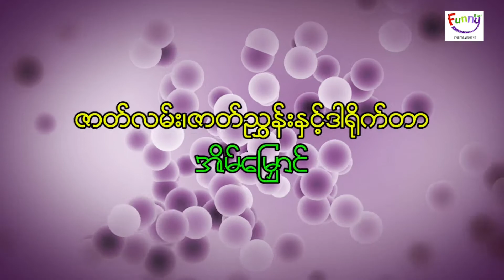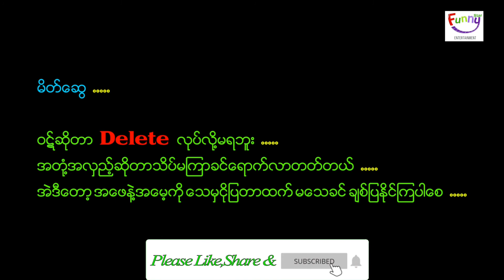အတုံအလှည့် - ဒီရေအောင်၊ ငွေတိုး၊ ဆည်းဆာ၊ ဆုဝတီ၊ ဘိုကလေးစိန်၊ ခလေးသရုပ်ဆောင် တုံတုံစွမ်းပိုင်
ဇာတ်ကားအမည် - အတုံအလှည့်
သရုပ်ဆောင် - ဒီရေအောင်၊ ငွေတိုး၊ ဆည်းဆာ၊ ဆုဝတီ၊ ဘိုကလေးစိန်၊ ခလေးသရုပ်ဆောင် တုံတုံစွမ်းပိုင်

ချစ်ပရိတ်သတ်တွေရဲ့ ဘဝအမောတွေ စိတ်အပန်းပြေစေဖို့ ဟာသ Video